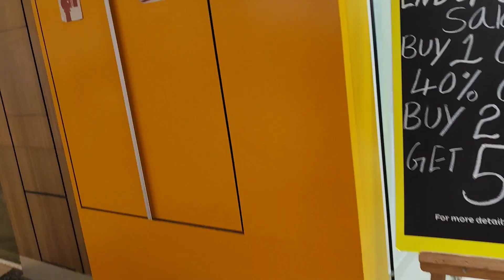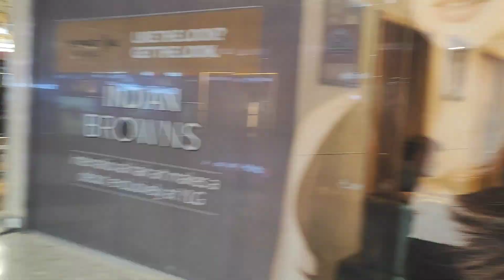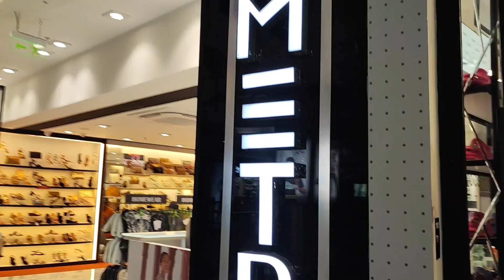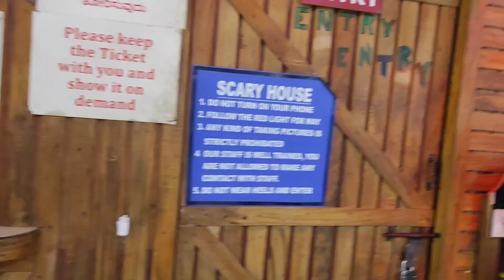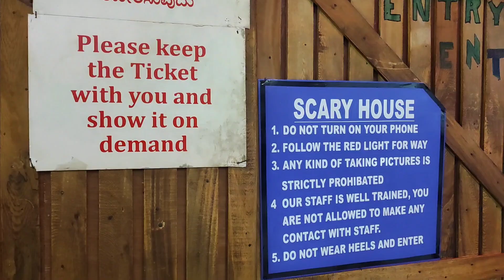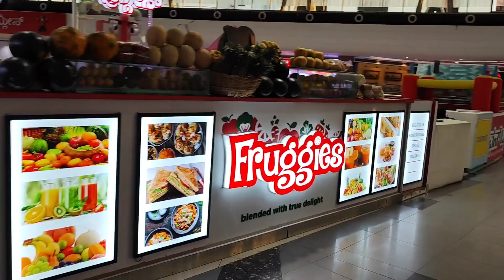Mantri mall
mantri square mall bangalore

mantri mall 1 of the biggest malls in bangalore
orion mall
Phoenix mall
forum mall
bhartiya city mall
biggest mall in bangalore
malleshwaram shopping bangalore
places to visit in bangalore
Scarry house in bangalore
scary house in bangalore
time zone in bangalore
bowling in bangalore
inox cinema
multiplex in bangalore
lulu mall